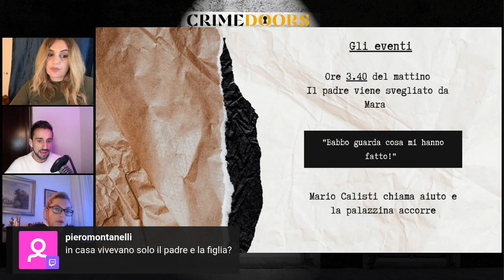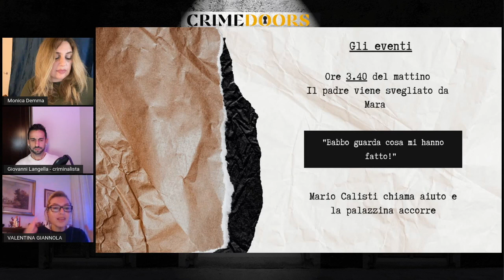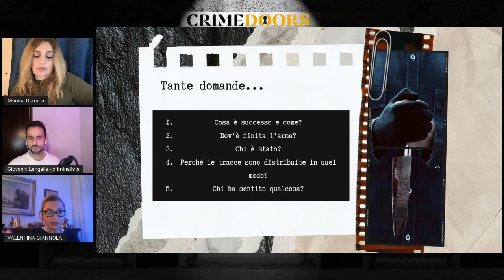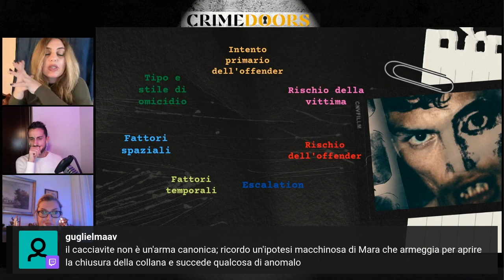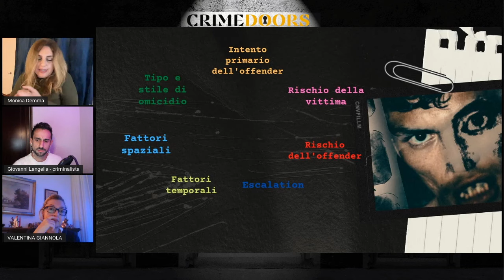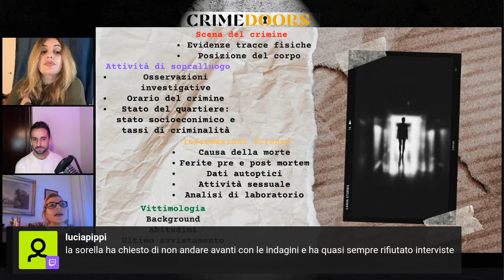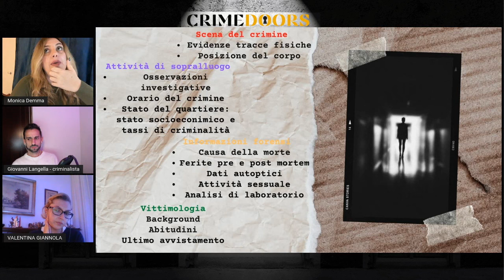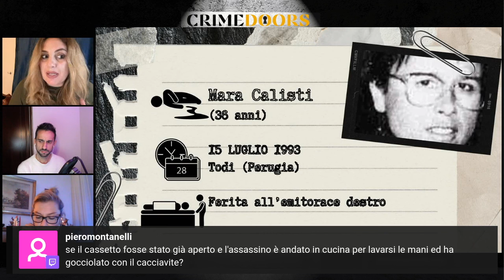Cold Case - Il caso di Mara Calisti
Il delitto della stanza chiusa, chi ha ucciso Mara? E se si fosse trattato di un tragico incidente?